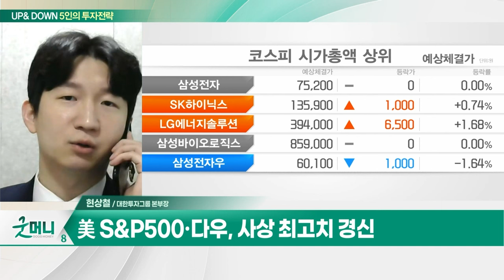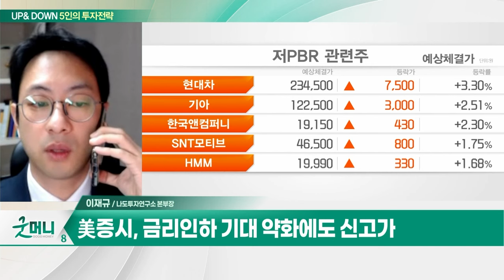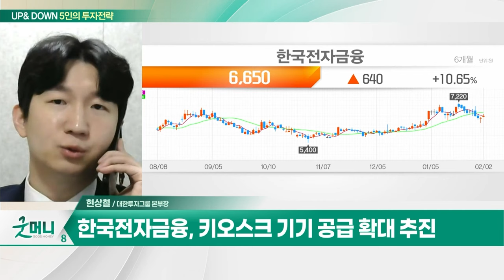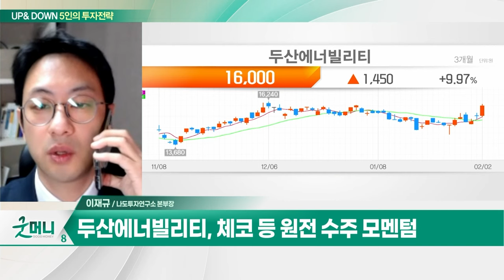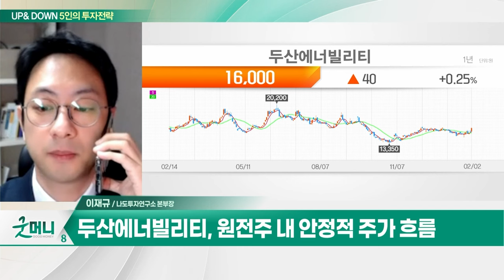한국전자금융(063570)... 키오스크 기기 공급 확대 추진 / 두산에너빌리티(034020)... 체코 등 원전 수주 모멘텀_UP&DOWN 5인의 투자 전략 (20240205)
Q. 설 연휴 앞둔 국내증시... 반등세 이어지나?
Q. 한달 만에 2600 돌파한 코스피... 이번 주 전략은?

한국전자금융(063570)
- 무인화솔루션 시장 지위 확보
- 사업 다각화로 가파른 성장세
- 키오스크 기기 공급 확대 추진
- 현금 수송 사업 매출액 확대 전망
- CBDC 정책 도입에 따른 수혜
- 'AI 리뉴톡 분리수거기 서비스' 사업 기대

- 체코 등 원전 수주 모멘텀
- 원전주 내 안정적 주가 흐름